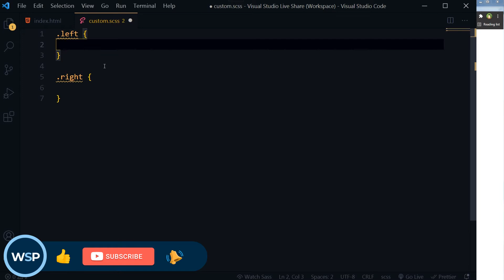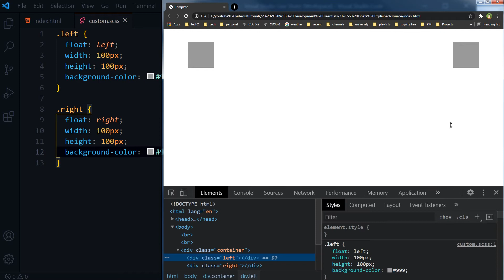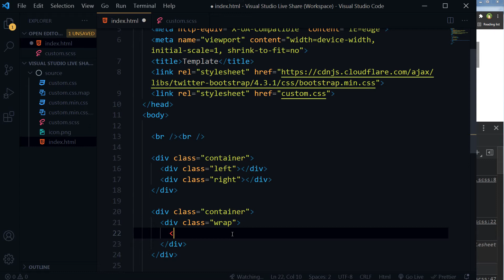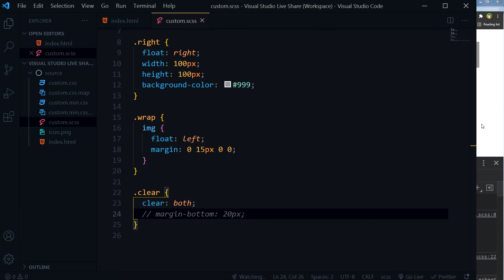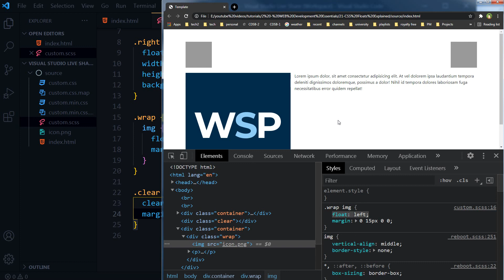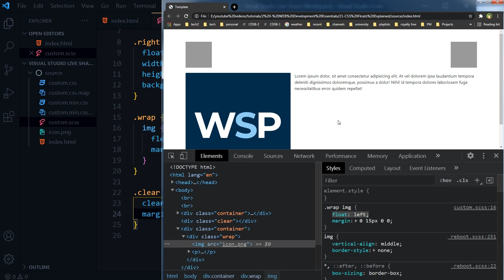This is WHY You Should Never Use CSS Float | CSS Float Property Explained | Learn CSS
CSS float property specifies how an element should float. Should it float to left or right? CSS Floating is important and can be used to quickly shift an element to left or right side. Floating can be used to place items with each other without using grid. You can create grid kind of layout by using CSS floats. Although you should be careful when you float elements. CSS Float is important subject in frontend development, and you should master it. We have CSS flexbox and CSS grid techniques in web development so we don't need CSS float that much but many developers still us it and you will have to deal with applications using CSS float. There is a major problem with CSS float that I talk about in this tutorial.